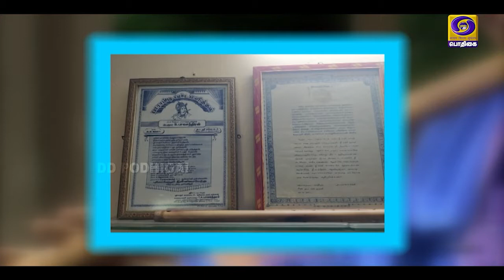இசையும் இசையும் | Isaiyum Isaiyum | flutemusicians - Part - 1 | 03 - 10 - 2021